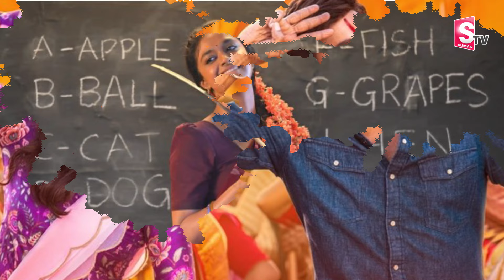మహానటి మ్యారేజ్ ఫిక్స్.! వరుడు అతనే | Keerthy Suresh To Marry Her Long Time Boy Friend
Watch►మహానటి మ్యారేజ్ ఫిక్స్.! వరుడు అతనే | Keerthy Suresh To Marry Her Long Time Boy Friend |@sumantvtuni